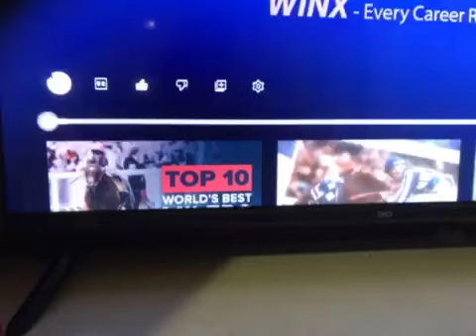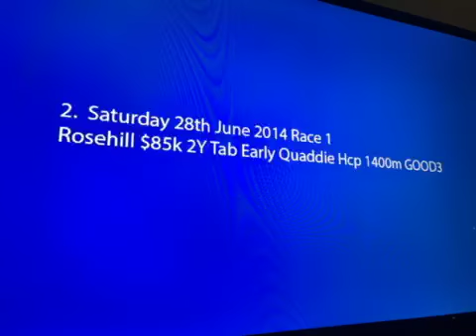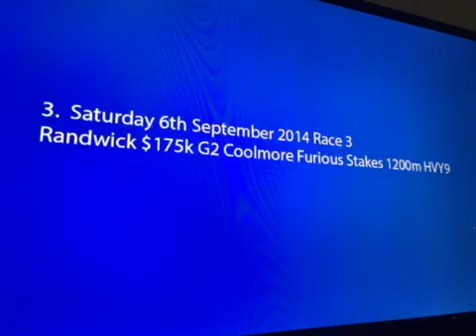Breyer horse Winx horse racing horse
Hi the racing horse name Winx is having a baby
Foal